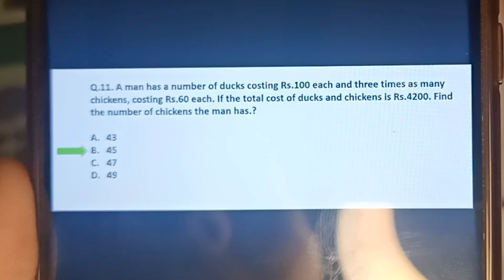Detail Solution Of Test Paper No 01 | Governor Sindh Free IT Program | Kamran Tessori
House
Governor House
IT Center In Governor House
Kamran tessori
JDC Foundation
Zafar Abbas
Governor Sindh Kamran tessori
GovernorSindh BreakingNews
KamranTessori Exclusive Interview
Krantessori News
IT center in karachi
Government IT Center
free it courses
governor house sindh door open for all youth
digital platform
free laptop
freelancing
amazon
daraz
mqm
digi skill
jawan pakistan
jdc foundation pakistan
Cloud Computing
meta werse
networking
programming
web development
Student
free program
programming fundamentals
web to using next.js
earn as u learn
advance courses
web 3 and metaverse
cloud native computing
artificial intelligence and deep learning
Ambient Computing and IoT
genomics and bioinformatics
network programmability and Automation
mobile application
graphic designing
animation
video editing
university
Karachi University
educational system
digital marketing
Auto CAD
afiliate marketing
communication and soft skills
data analytic and business intelligence
digital literacy
e-commerce management
quickbooks
seo
virtual assistant
wordpress